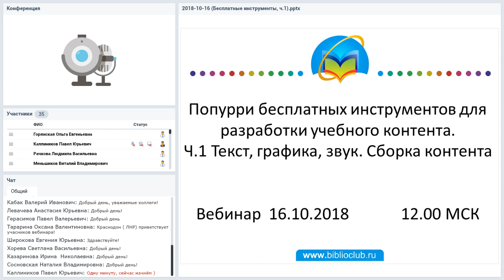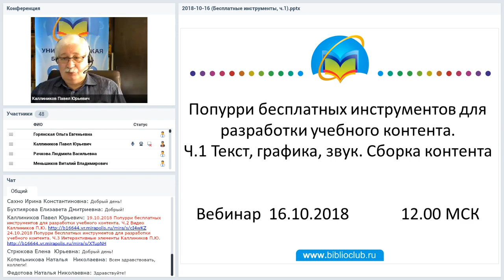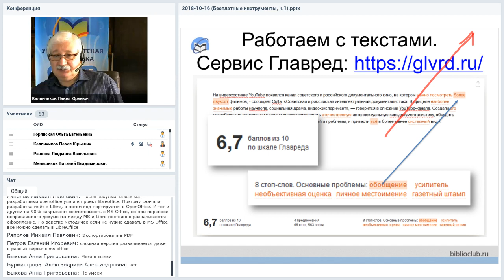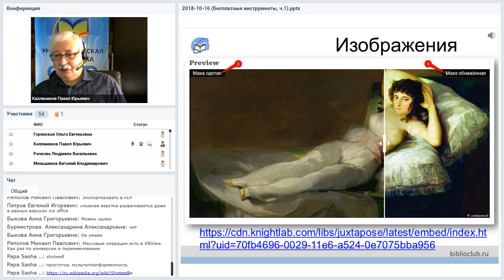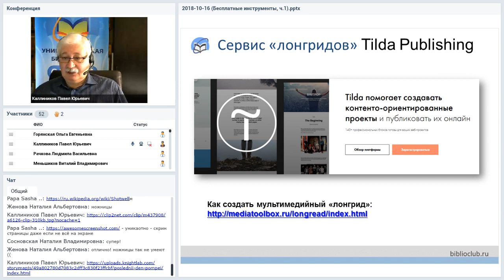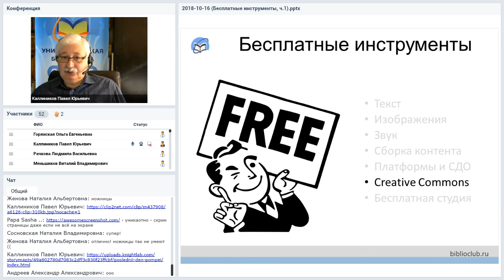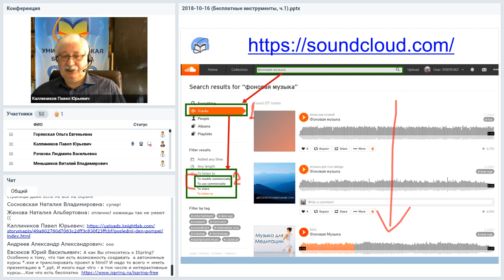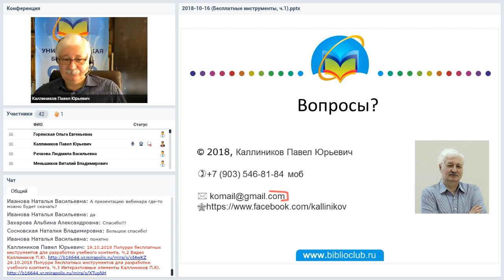Попурри бесплатных инструментов (...). Ч.1 Текст, графика, звук. Сборка контента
Вебинар
Попурри бесплатных инструментов для разработки учебного контента. Ч.1 Текст, графика, звук. Сборка контента
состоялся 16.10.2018